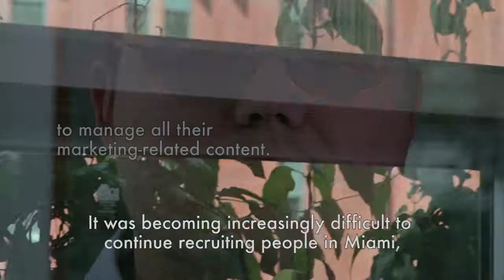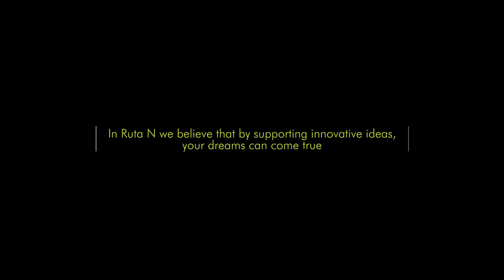SproutLoud - If You Imagine It, It's Possible